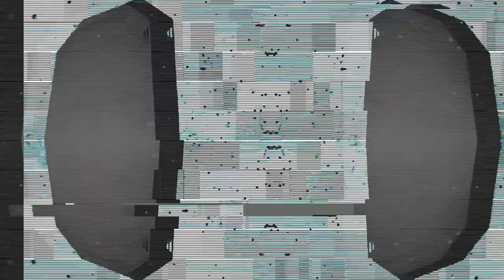Simon Heartfield - Riga Variation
Official video for the track ''Riga Variation'' by Simon Heartfield, taken from his album ''Ballet Mecanique''. Released via Bandcamp on 01/04/2022.